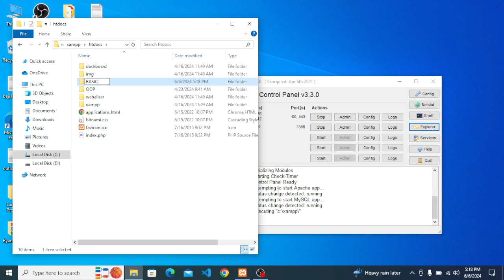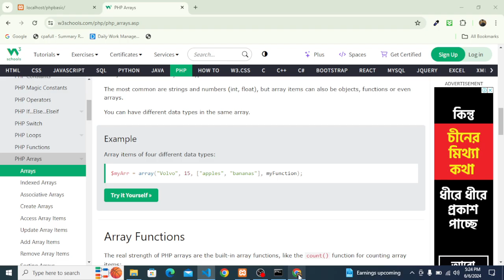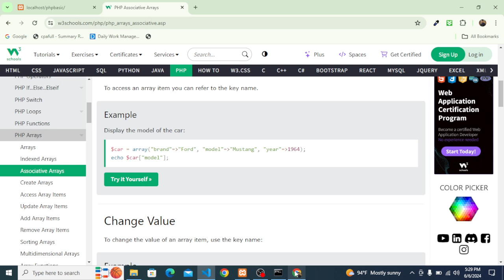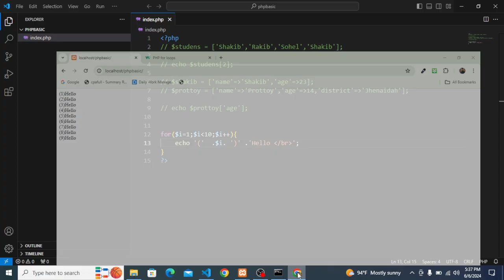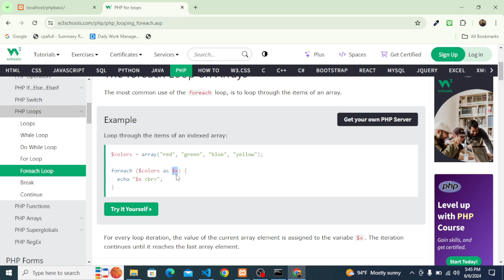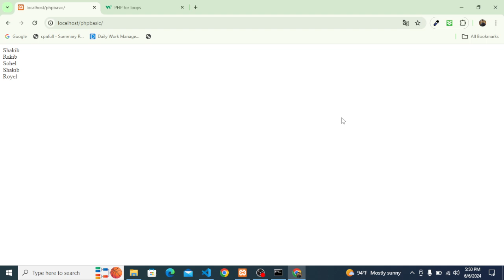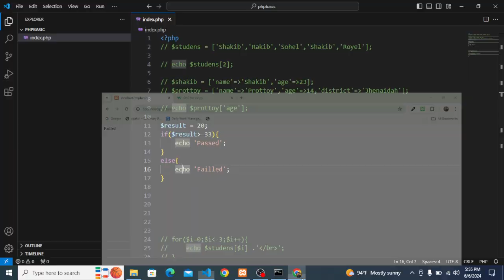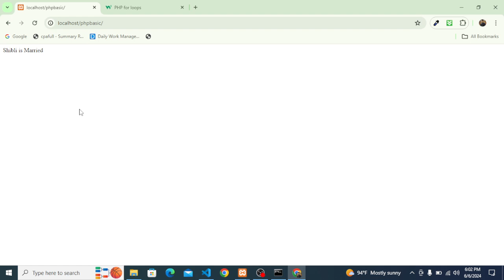PHP array , Assoseative Array, PHP Loop ,foreach loop, PHP Condition Bangla Tutorial.